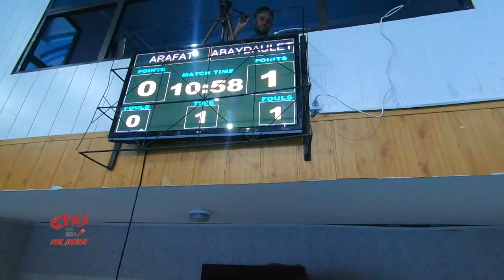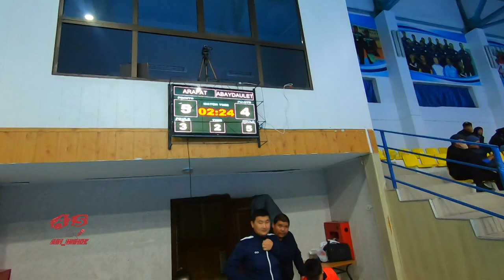LLF Kyzylorda. 1-tur. Adam-Arafat vs Abai-Daulet tolyk nuska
ЛЛФ Қызылорда. Алғашқы турдың орталық ойыны. Екі мықты команданың текетіресі сұмдық болды!!! Көріңіздер голдарға бай матч))